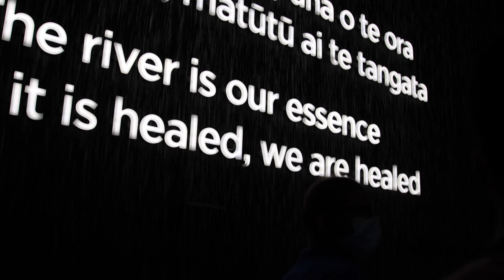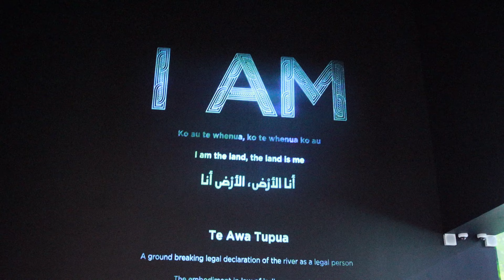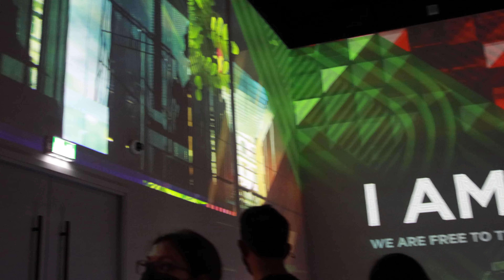New Zealand Pavilions Dubai EXPO2020 Dubai UAE